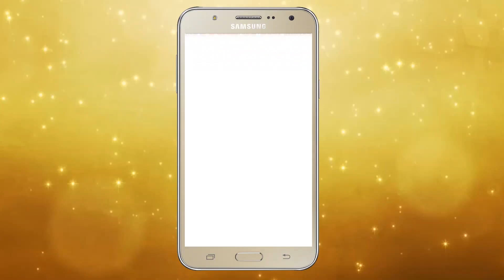दही में मिलाएं ये 5 चीज़ें, और देखें कमाल के फायदे Health Benefits Of Curd (Yogurt) | Vianet Health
गर्मी में दही का सेवन तो बहुत से लोग करते है क्योंकि इससे शरीर को ठंडक के साथ-साथ काफी एनर्जी भी मिलती है। दही में गुड बैक्टीरिया, कैल्शियम, विटामिन्स और मिनरल्स मौजूद होते है, जो सेहत के लिए काफी फायदेमंद साबित होते है। वैसे तो दही काफी हैल्दी फूड है लेकिन अगर इसमें कुछ चीजों को मिलाकर खाया जाए तो इसका फायदा दोगुणा और बढ़ जाता है।

Watch "दही में मिलाएं ये 5 चीज़ें, और देखें कमाल के फायदे Health Benefits Of Curd (Yogurt) | Vianet Health" on our channel ViaNet Health